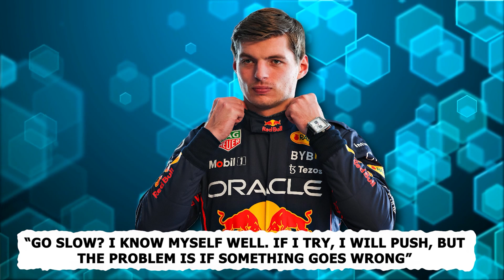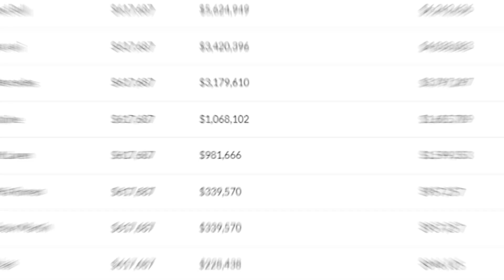Max Verstappen BANNED From Trying MotoGP.. Here's Why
Welcome back to Sporting City. Two-time F1 world champion Max Verstappen ‘would like’ to ride a MotoGP bike for the first time but claims he’s not allowed to do so by Red Bull. Verstappen, who was imperious throughout the 2022 F1 season, recently sat aboard Marc Marquez’s Repsol Honda machine at the Japanese manufacturer’s end-of-year celebration event.

Max Verstappen will have to pay heavily for his Formula 1 super licence in 2023. The Dutchman also holds the 'record' for the most expensive licence ever after a record-breaking year in 2022. Prior to each Formula 1 season, all teams and drivers have to pay entry fees. The final standings of the season are used for this purpose: teams and drivers pay a standard amount, plus an amount per World Championship point scored.